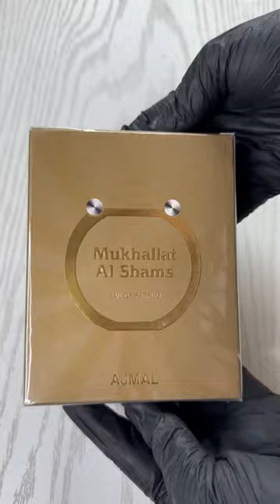Ajmal Mukhallat Al Shams Longlasting Oud Perfume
100% Original Buying Link Given below